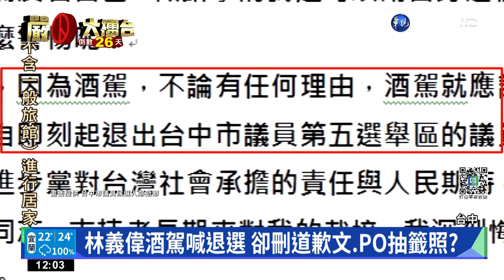林義偉酒駕喊退選卻照常抽籤? 挨轟騙選民｜華視新聞 20221031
曾是民進黨籍台中市議員參選人林義偉，9月12日深夜酒駕被抓，被判刑4個月，可易科罰金，當時他PO臉書道歉，宣布退選和退黨，但現在，台中市議員候選人鄭勁節發現，林義偉把道歉文刪了，還PO了自己抽籤抽到5號的照片，質疑退選是不是在欺騙民眾，對此，林義偉回應，沒有要選。選委會則是表示，林義偉是在登記參選之後才發生酒駕事件，不會影響候選人資格。